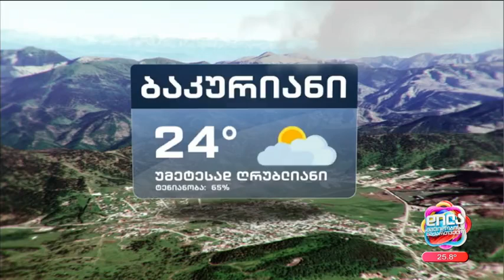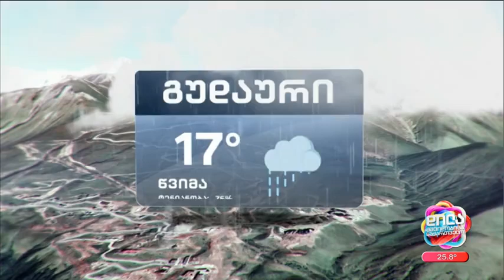12 ივლისის ამინდის პროგნოზი; დილა მშვიდობისა საქართველო-2024.07.12